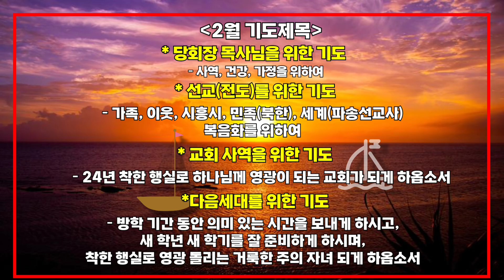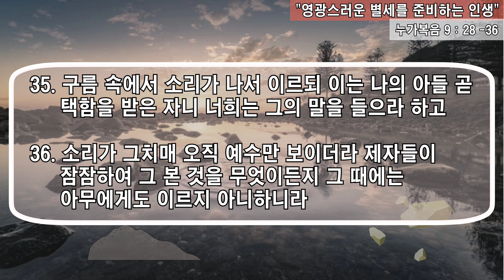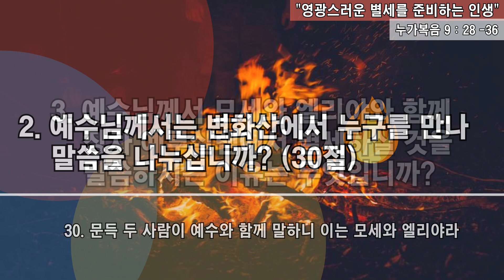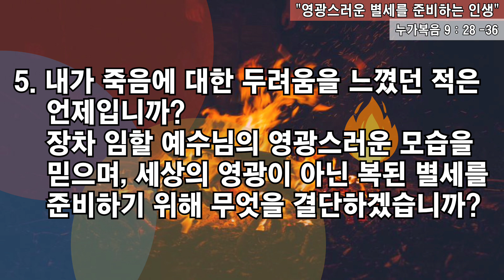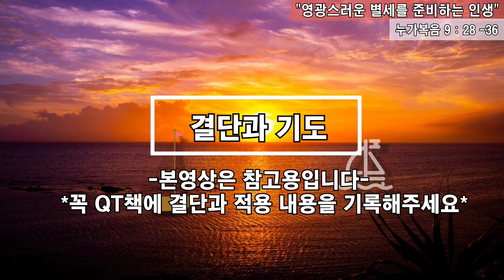[사랑스러운교회] 20240224 QT